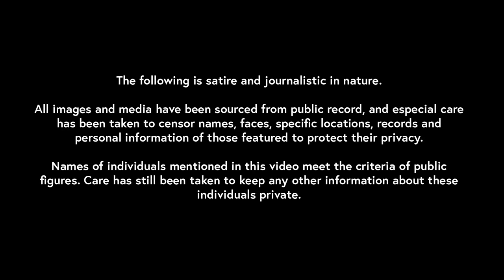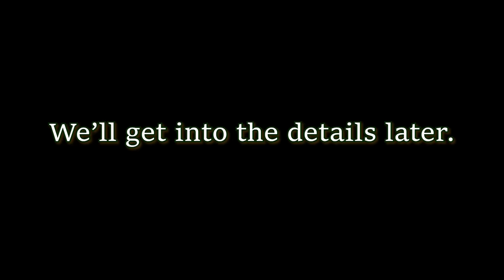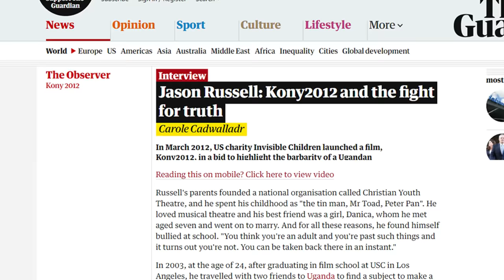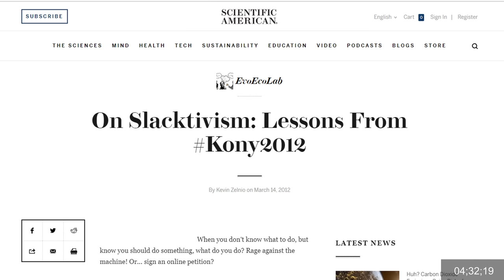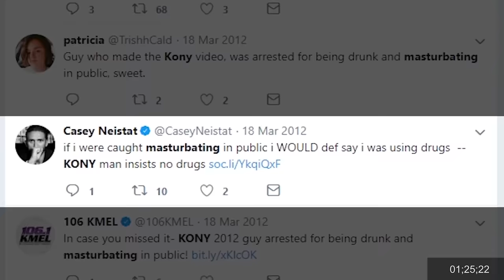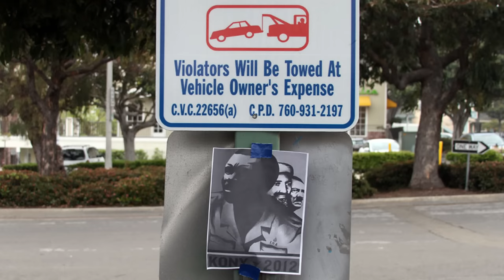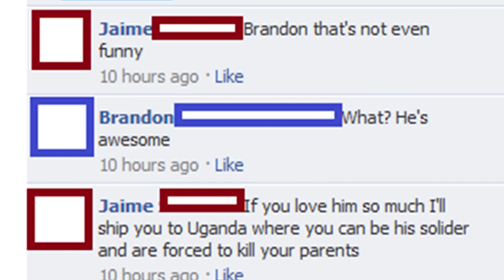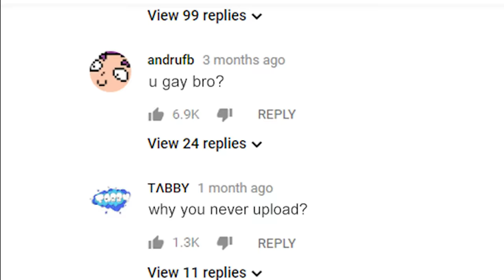The Story of Kony2012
Someone should really stop this Kony fella.